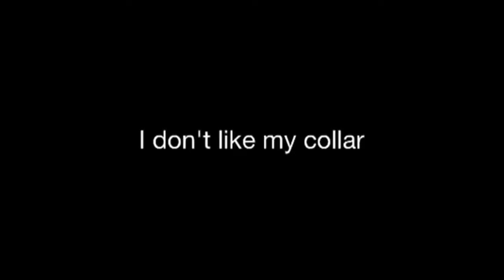My Collar - Wolfgang Wolfdog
Wolfgang Wolfdog tries on his new collar and he does not like it, he is a wild Wolfdog afterall.